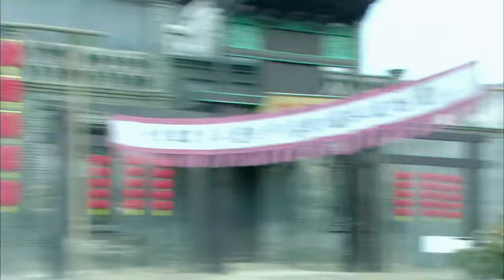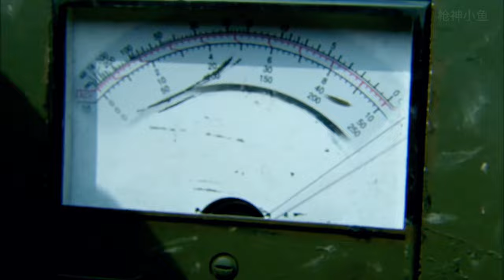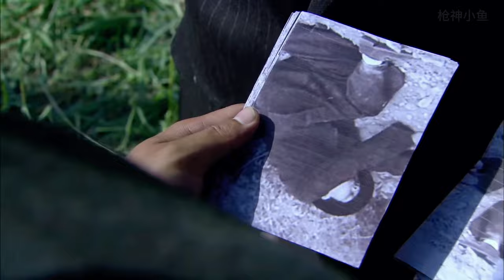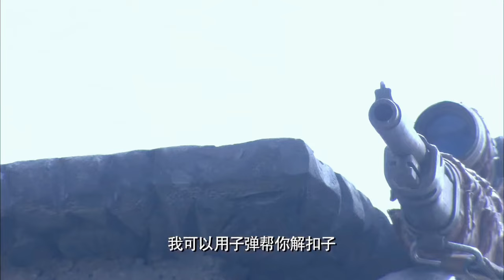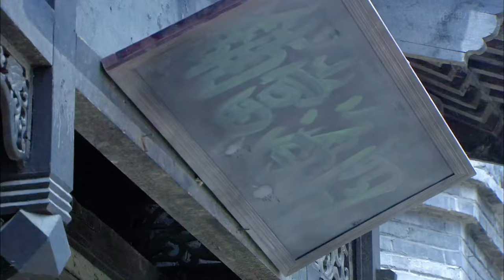抗日電影！ 霹靂嬌娃被日軍拷打欺辱，不料她掙脫枷鎖反殺日軍100人，配合戰友成功逃脫！MMA | Kung Fu | 特工電影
TXWGD DD